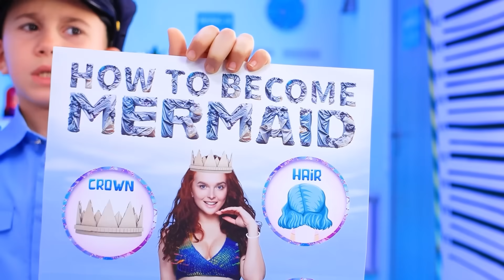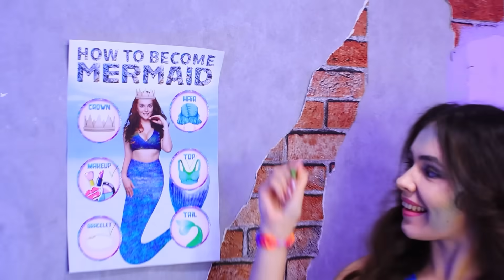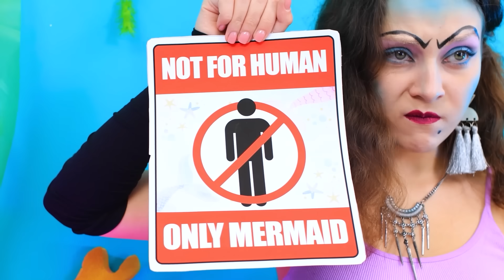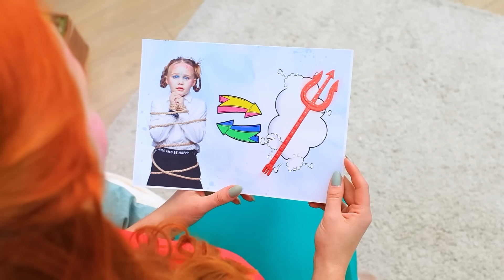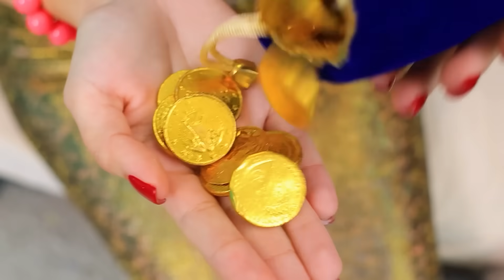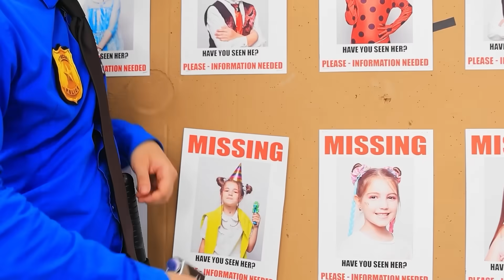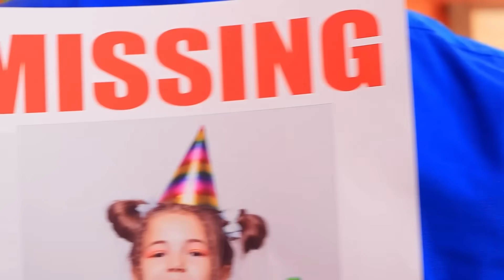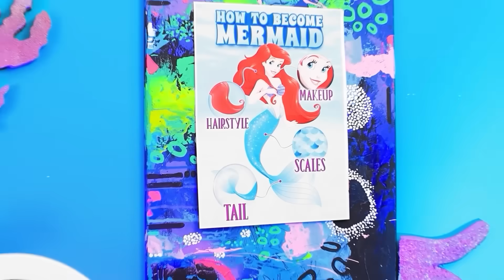Fille Riche VS Fille Pauvre en Prison ! Comment Devenir une Sirène en Prison ! Relooking de Sirène !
Prépare-toi à un affrontement sensationnel dans "Fille riche VS Fille pauvre en prison !". Comment devenir une sirène en prison ! Relooking Sirène !" Dans cette vidéo extraordinaire, assiste à la convergence inattendue de l'opulence et de l'adversité alors qu'une fille riche et une fille fauchée se retrouvent derrière les barreaux. Mais attends, il y a un rebondissement - découvre l'art secret de "Comment devenir une sirène en prison !". Émerveille-toi lorsque les cellules de la prison se transforment en royaumes sous-marins grâce à une éblouissante "transformation en sirène". Rejoins-nous pour cette captivante histoire de relooking, où les frontières de la réalité sont repoussées de la manière la plus surprenante.